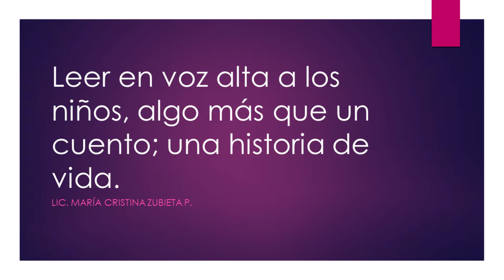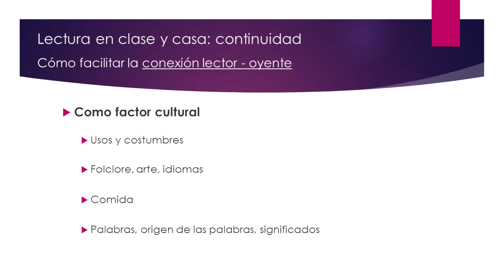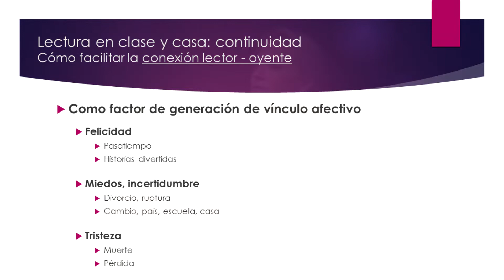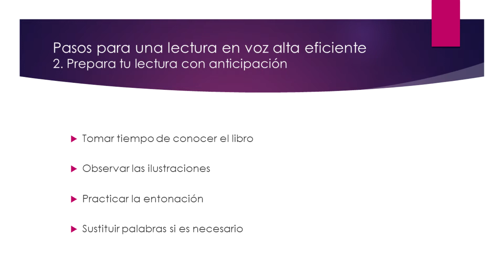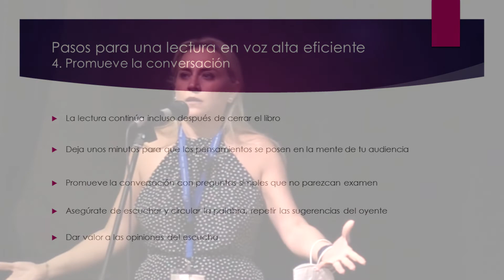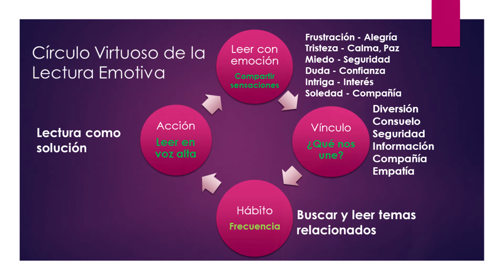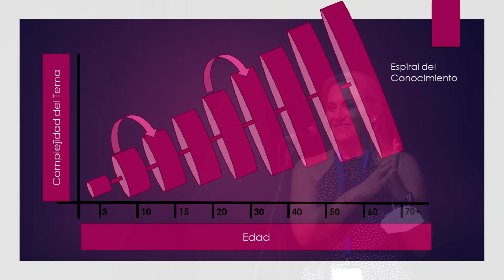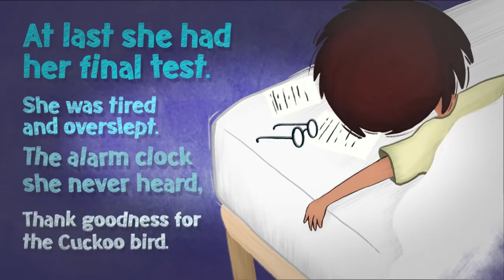María Cristina Zubieta Peniche. Escritora mexicana. Encuentro Científico Bibliotecológico. 27/4/22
Intervención Especial Conferencia Leer en voz alta a los niños, algo más que un cuento; una historia de vida.
Encuentro Científico Bibliotecológico. Bibliotecas y Sociedades Alfabetizadas, Informadas y Participativas.
Fecha: 26 al 29 de abril de 2022.